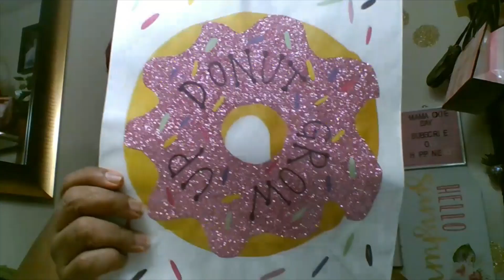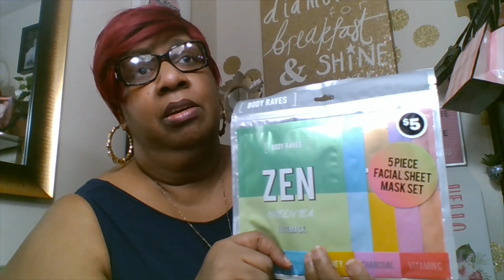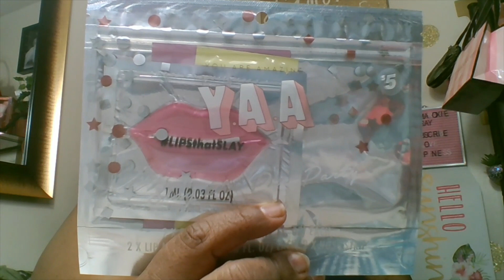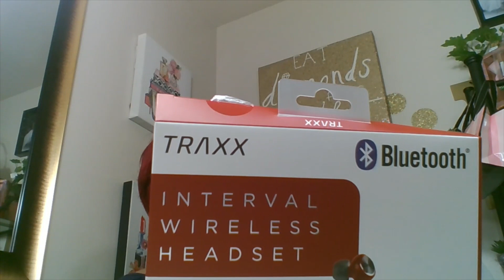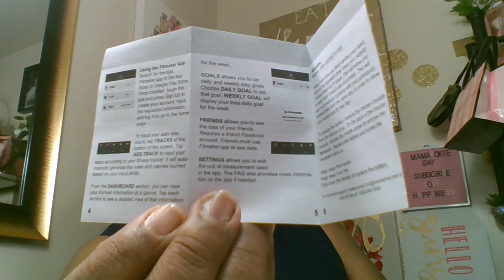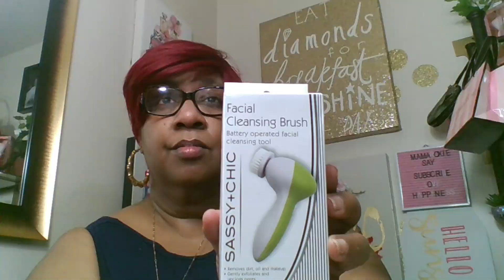Dollar Tree & Five Below Collaboration Haul & Item Review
Hello family I hope you all are ready for your weekend/ And happy Friday Love you all and be safe don't forget to wash your hands and cover your mouths . This video today is all about Dollar Tree and some amazing new items that I found today . And yes I found some cute things at my local FiveBelow and please you guys don't forget to check in the back for the clearance items.